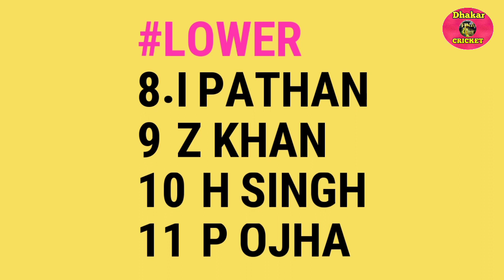देखिए :- धोनी के फेयरवेल मैच के लिए खतरनाक प्लेइंग ईलेवन हुई घोषित, देखें Dhoni और Kohli कि टीमें